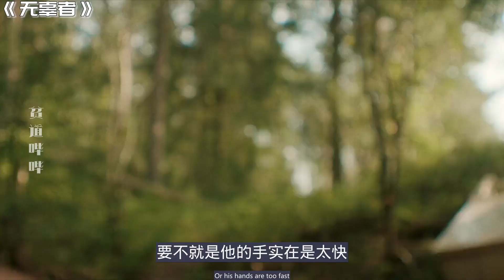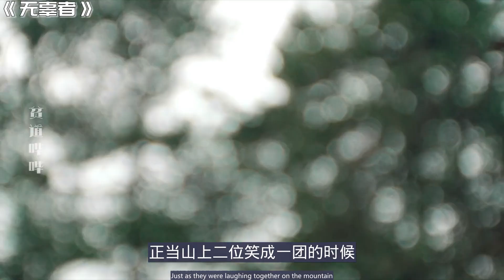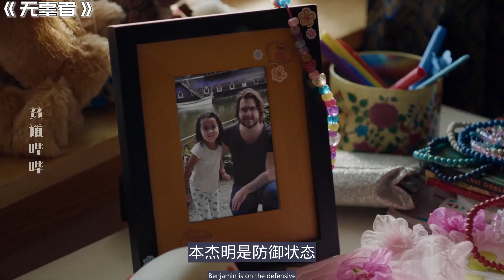女孩搬入新社区，和2个同龄小孩成了朋友，想逃已经来不及了。。。2021“年度剧情惊悚片”《无辜者》详细解说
2021“年度剧情惊悚片”《无辜者》详细解说
12月真·不剧荒
这部电影也就还行
被折磨了将近两年的观众已经宽容成这样了
真·吹得越狠越赚钱